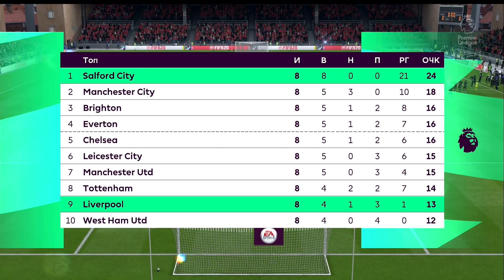FIFA 20 Карьера тренера #572